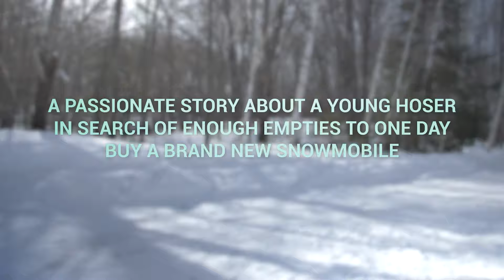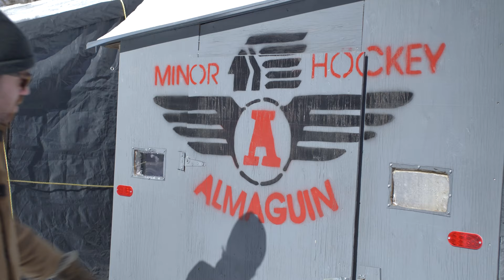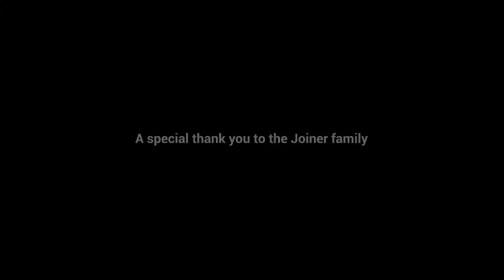James Gray - Goodbye Stella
"Goodbye Stella" by Canadian singer/songwriter James Gray
Video shot and directed by Jacob Snow-Kriger